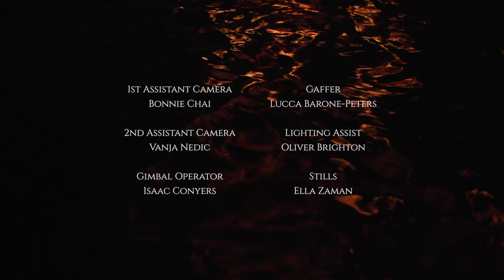Taikoz - Toward The Rain | Phoenix Central Park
Toward the Rain is a short film by Taikoz filmed inside the disused and rarely seen tunnels under St James Station in Sydney.  Celebrating Make Music Day 2019, it was produced in association with Phoenix Central Park and Create NSW with assistance from Transport NSW.

Director: Emma Elias

Executive Producer: Judith Neilson
Associate Producer: Nena Beretin
Associate Producer: David Roche

First Assistant Director: Lizzie Dingle
Producer: Yingna Lu
Director of Photography: Zac Hardaker

Gimbal Operator: Isaac Conyers
1st Assistant Camera: Bonnie Chai
2nd Assistant Camera: Vanja Nedic
Gaffer: Lucca Barone-Peters
Lighting Assist: Oliver Brighton

Audio Production and Mixing: Richard Hundy
Audio Assistant: Neerav Nagumantri

Hair/Makeup: Natalia Ladyko
Stills: Ella Zaman
Art Assist: Amber Theron

Costume Designer: Emily Buttle
Choreographer: Chongwei Zhang
Stage Assembler: Matt Oakley

Editor: Adam Shean
Colourist: Lucca Barone-Peters

Taikoz Performers:
Ian Cleworth | “St James Bell”, Dengaku Okedo
Kerryn Joyce | Vocal Soloist, Dancer
Sophia Ang | Percussion, Movement
Ryuji Hamada | Shinobue Soloist, Dancer
Sophie Unsen | Percussion, Movement
Claudia Wherry | Percussion, Movement
Hirotaka Ran | Percussion, Dancer

Taikoz Producer: Lee McIver
Taikoz Artistic Director: Ian Cleworth

Special Thanks to Tony Elias, Eddy Daher and all the staff at Transport NSW.
Filmed and post produced in New South Wales, Australia.
Produced with the assistance of Create NSW.